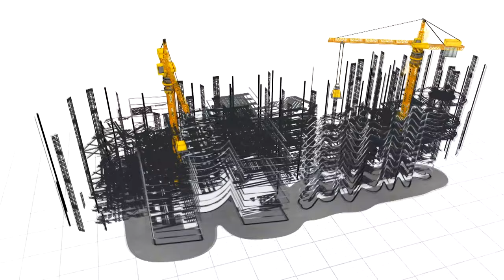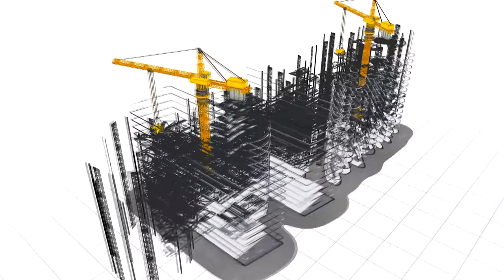Hatim Concrete Industries Limited - Hatim Factory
Hatim Corporate Office:
BTI Astoria (5th Floor), House-31, Road-20,
Block-J, Baridhara R/A, Dhaka-1212

ABOUT HATIM
According to the Bangladesh Brick Manufacturing Owners Association, Around 7,000 soil burning brick kilns produce around 25 billion bricks every year, consuming over 1.27 billion cubic feet of topsoil. For a country like Bangladesh, whose economy depends heavily on agriculture, this is very bad. Every time topsoil is extracted from a cer tain piece often. It goes barren for at least three years, which means nothing can be grown there during that period. As a result we are experiencing various environmental damage.

Now-a-days Eco-friendly bricks in the form of concrete blocks are gaining popularity in Bangladesh as means to mitigate the environment damage caused by conventional brick manufacturing. House Building Research Institute (HBRI), a component of the Ministry of Housing and Public Works has been working for over 40 years to develop a substitute for conventional bricks in the construction industry.

Subsequently we are providing eco friendly Construction Materials which is economical & eco-friendly Construction Materials. Eco-friendly methodology reduced the energy consumption by minimizing energy inputs for some of the factors like heating, cooling & light. Our Construction Materials not only help to create better outdoor environment but also helps to build a healthier & safe indoor environment. We are dedicated and develop environment friendly, cost effective & energy efficient materials for next generation buildings.

Started on 2019 and duly Registered with the Joint Stock Company of Bangladesh.

OUR MISSION
Our mission is to develop environment friendly, cost effective & energy efficient products for coming generation and grab a reputed position in this sector.

SLOGAN/ VALUE PROPOSITION
Hatim Concrete Industries Ltd. - “A safe hand you can trust in infrastructure sector”.

OUR VISSION
Our focus presently is to make high class, good quality blocks, solid bricks, kerb-stone, drain curve, erosion control blocks, parking tiles etc. of various sizes as well as cater of custom-size at HATIM Concrete Industries Ltd. we are constantly researching the different needs and requirements of the construction and real estate sector of Bangladesh. In due time, we will be expanding our resources to introduce more products as well as to start exporting building products.
Our present focus is on improvising and promotion of concrete products through the whole country and becoming the largest Concrete products provider of Bangladesh.

ETHOS & VALUES
We believe in environment friendly solution of infrastructure and doing business in a way that is mutually beneficial for society and ourselves. Our unique characteristics is to provide not only building products but also create a healthy and safe indoor and outdoor amenities.

Hatim Chattogram Office:
TSN Complex (1st Floor), 89/90,
Agrabad C/A, Chattogram, Bangladesh
Hatim Factory
Boralu Paragaon, Rupganj, Narayanganj

A Film by Wave Creation
Director
Md Nahid Anjuman

GFX & 3D Producer
Afroja Ferdoushi

Research
Mustafa Ashish Islam

IT Facebook & YouTube
Rajia Tuli

Drone & Cinematographer
Kajol Hasan & Md. Rajib Shaikh

Bangla Script & Vioce
Hossain Mohammed  Nahiun

English Script & Vioce
Ahsan Habib & Toha

GFX  & Video Edited
Ripon

ANTI-PIRACY WARNING
This content is Copyright to Hatim Concrete Industries Limited ! Legal action will be taken against those who violate the copyright of the following material presented!